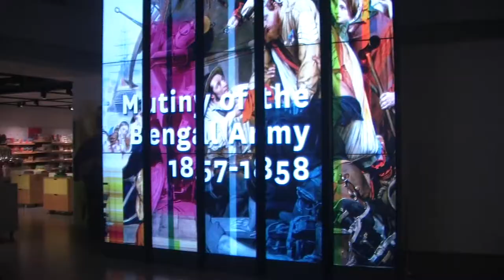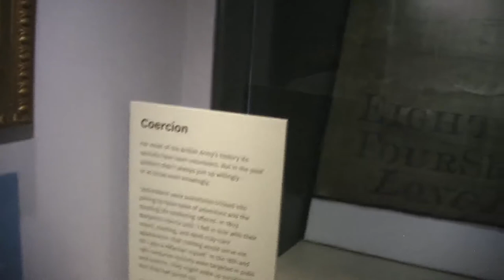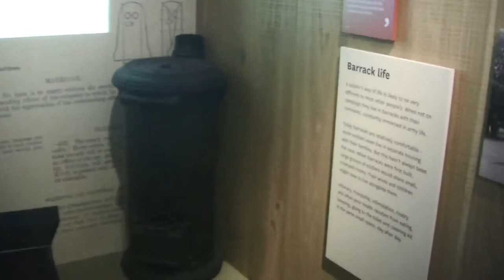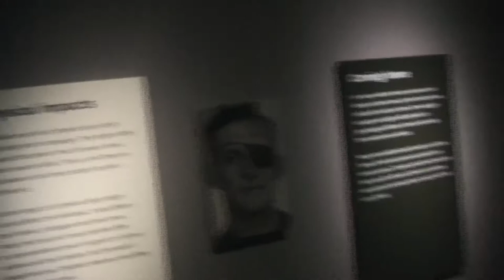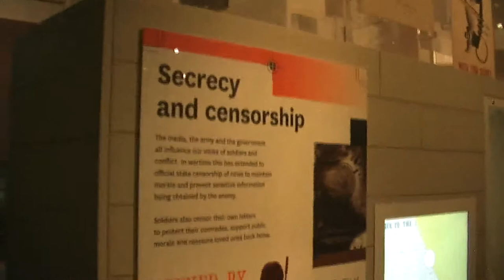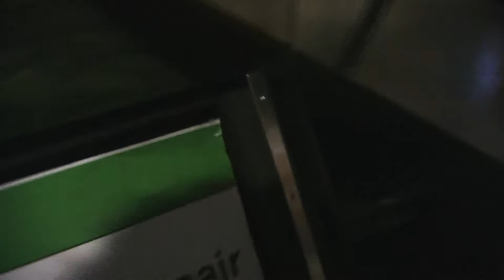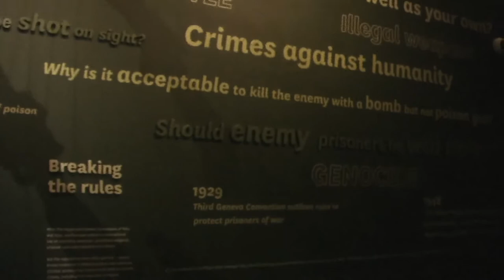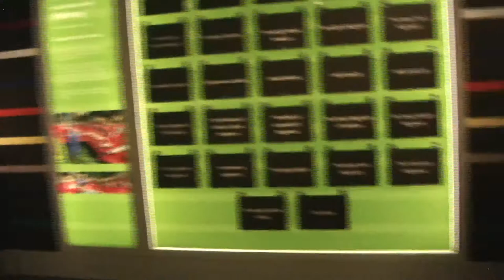Exploring London National Army Museum in Kensington, War and Peace, Chelsea with Dr. Darryl Macer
Exploring London National Army Museum in Kensington, War and Peace, Chelsea with Dr. Darryl Macer, President, AUSN. Explore scholarships for postgraduate study at American University of Sovereign Nations through Eubios Ethics Institute Decolonizing Education for All.